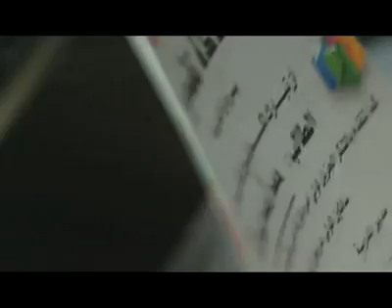لا تمزقوا حيـــــــــــاتي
فيلم قصير من انتاج دائرة القضاء في ابوظبي يتحدث عن اثر الطلاق وانعكاسه على حياة الاطفال والذين يكونون هم الضحية للأسف الشديد ...مشاهد مؤثره .